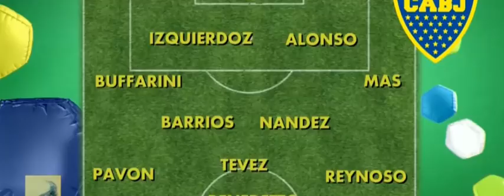No Todo Pasa - Destrozan a ALFARO le dan SOLO 4 PARTIDOS.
Tambien hablaron sobre Tevez : " Un Lider jamas puede estar en el Banco"